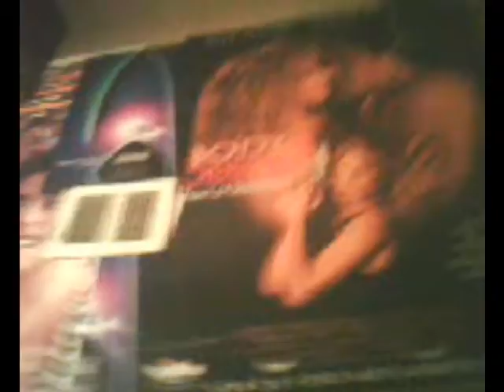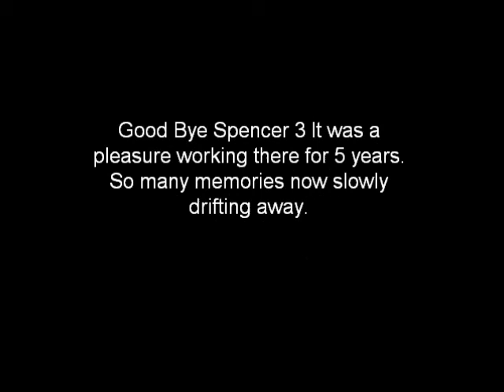Good Bye Spencer 3 Theater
A Montage of Spencer 3 Theater In Spencer Iowa that is now closed after 60 Plus years of service. A public landmark in the Town of Spencer Iowa. Good Bye Spencer 3 We will miss you.